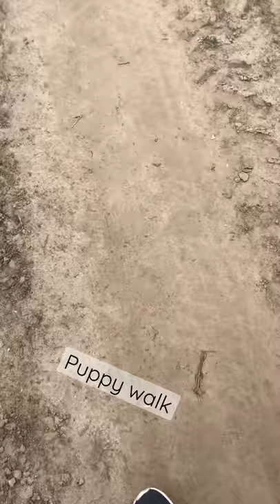Staffordshire Bullterrier Puppy walk